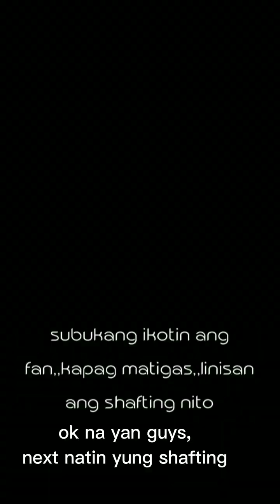ganito ba sira ng ELECTRIC FAN,, ayusin na wala kang gagastusin.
ganito ang sira ng electric fan,,na ayaw na umandar,,